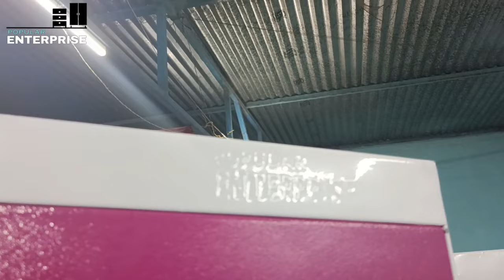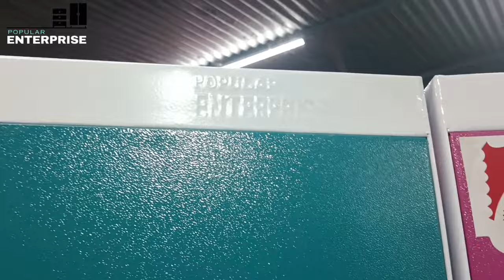Half CNC Digital 3D Print Steel Almirah/Showcase/Dressing Table/Popular Enterprise/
How to earn money with Almirah Wholesale business? If you interested please contact with us.